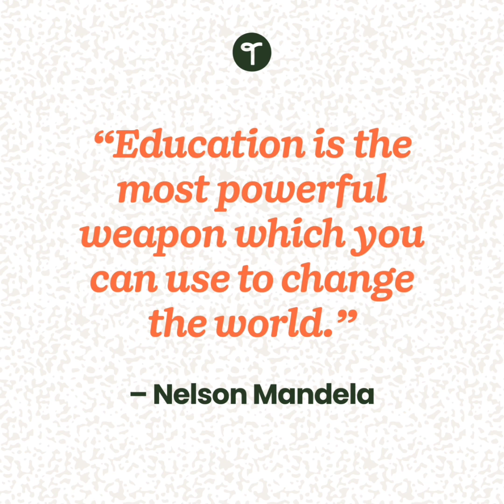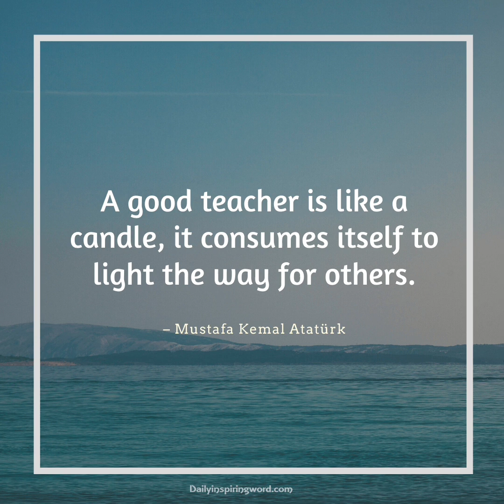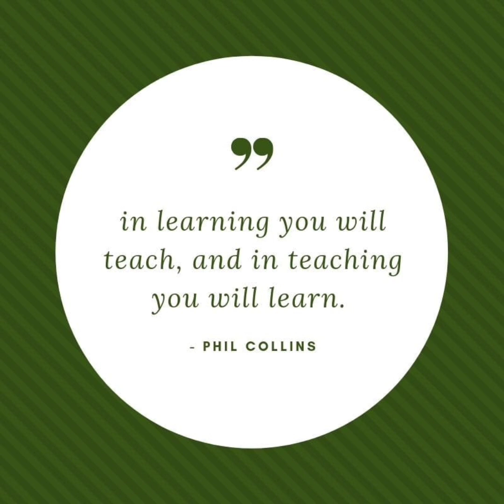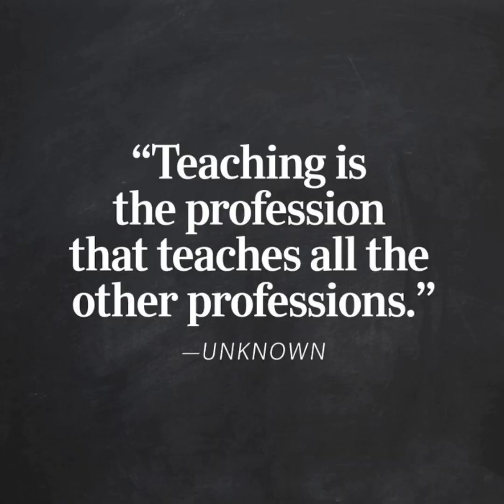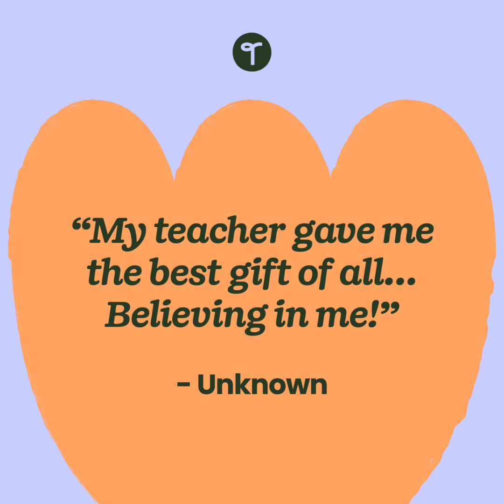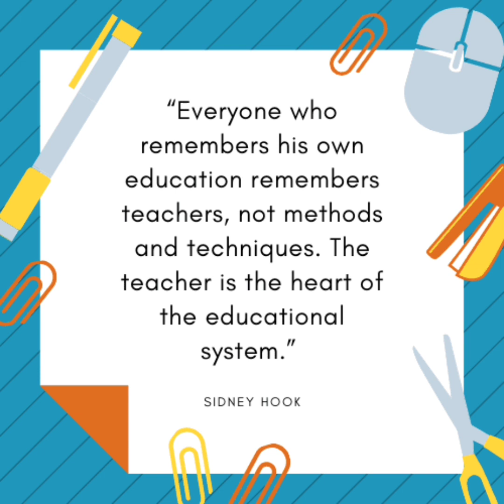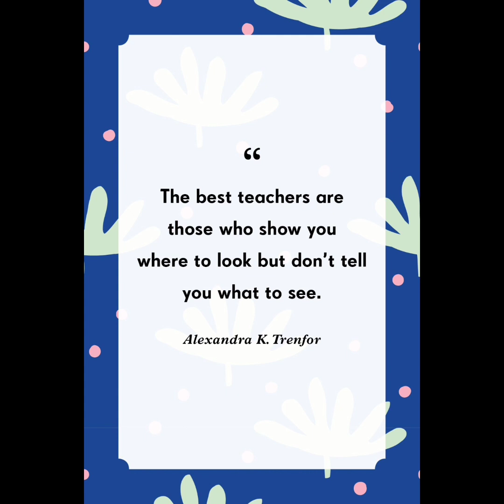Best teacher qualities